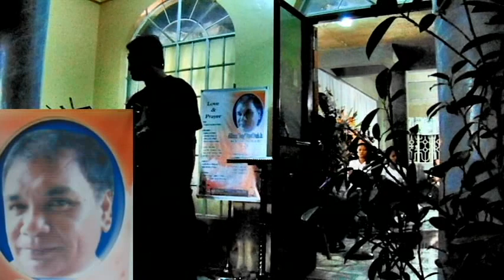Monroe Callejo musical videos